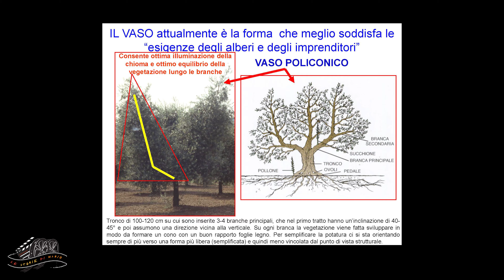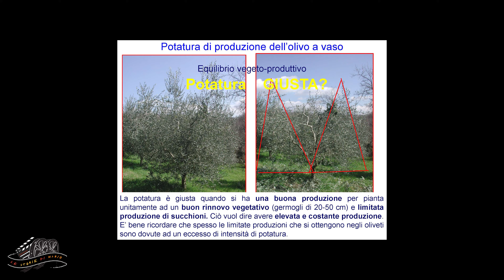La potatura a Vaso Policonico: teoria e basi fisiologiche della potatura - 2024 [prima parte]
Nei giorni 26, 27 e 28 febbario 2024,  in Tortolì (OG) sono stati realizzati  tre giorni di incontri informativi e divulgativi nel comparto  olivicolo oleario nel territorio d'Ogliastra  (ATO 6) organizzato dall'Agenzia Regionale Sardegna, per lo Sviluppo in Agricoltura.
Il video  è diviso in due parti:  1)Teoria e basi fisilogiche della potatura; 2) pratica sulla potatura a vaso policonico.
Il video ha una durata di circa un'ora, è dedicato  alla teoria e alla basi fisiologiche della potatura.
Segue  la pubblicazione della seconda parte del video (Dimostrazione pratica sulla potatuta a vaso policonico) tra qualche giorno.
Si evidenzia inoltre che alcune fonti del video,  sono del PROF. FRANCO FAMIANI dell'Università di Perugia.
La voce  dell'introduzione è di  MASSIMO DEPLANO.
Grazie  alle persone che hanno contribuito a vario titolo, alla realizzazione di questo video,
Un ringraziamento particolare  al  Dott. Antonio Montinaro e suoi collaboratori dell'associazione
SONOS.
@MarioStochino  - Le storie di Mario

PS:
Questo è il link della playlist, dove troverete tutti i video pubblicati sulla potatura e non solo, magari troverete contenuti che possono  essere di vostro interesse

Nuovi modelli e tecniche per una moderna olivicoltura, con la partecipazione attiva del prof. Franco Famiani